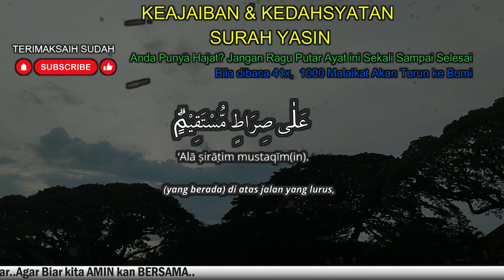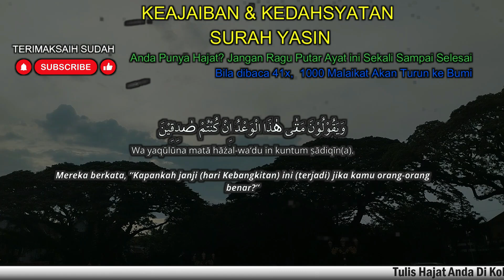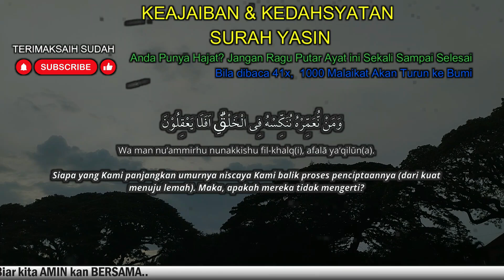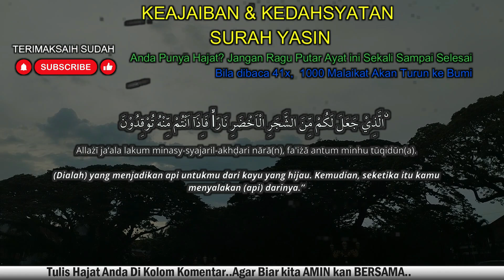KUN FAYAKUN! AMALKAN RUTIN Surat Yasin Full Artinya